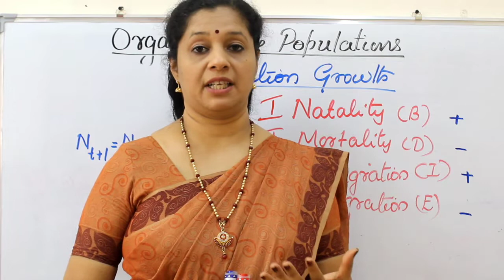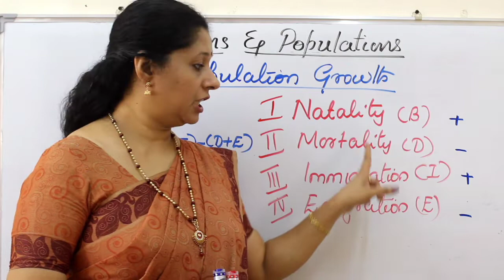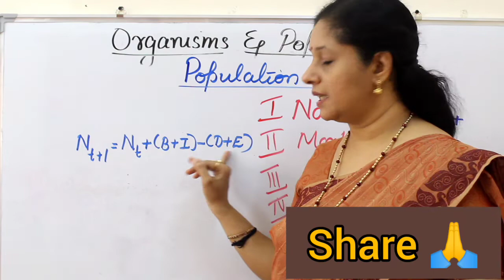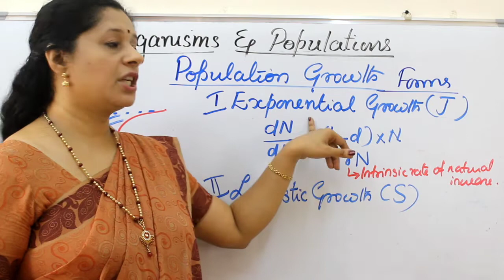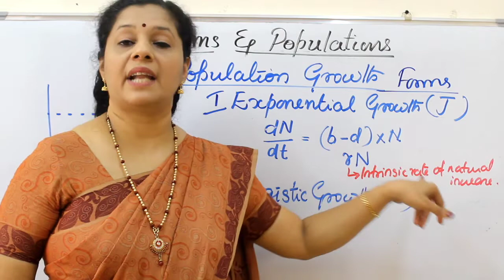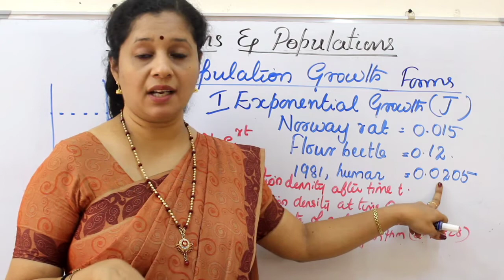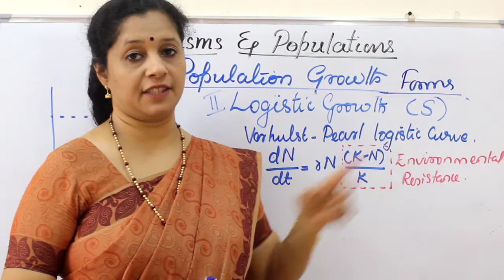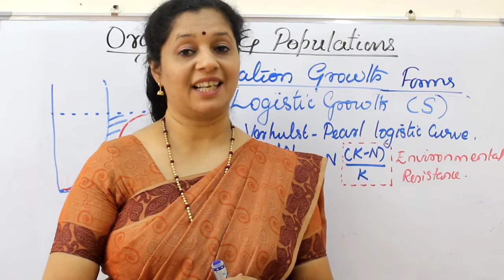NEET: Organsims and Populations : Part 5 (Malayalam): Growth Models